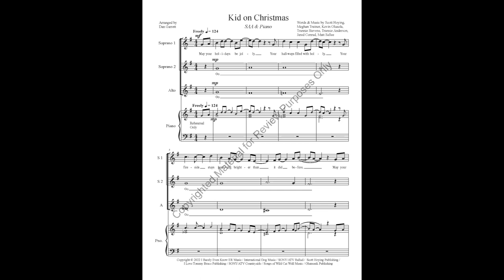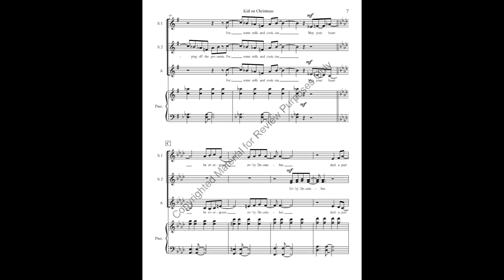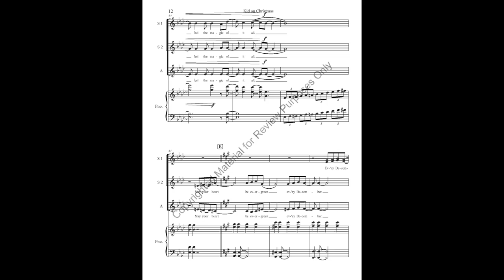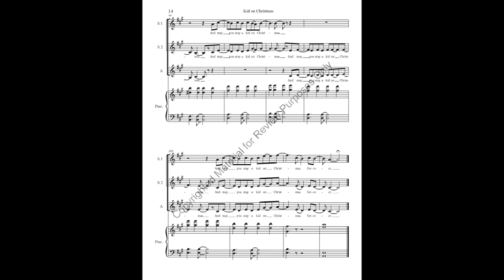Kid on Christmas - SSA Choir & Piano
First performed by Pentatonix and Meghan Trainor, Kid on Christmas is an up-tempo song in an early rock and roll style with a great message.

Lyrics:
May your holidays be jolly
Your hallways filled with holly
Your fireside stays burning brighter
Than it did before
May your string lights keep that twinkle
May your silver bells all jingle
And carolers sing carols at your door

Chorus:
And may your heart be evergreen
Every December
And a part of you believe
And always remember
That sugarplums dance and reindeer fly
And Santa always reads your letters
And may you stay a kid on Christmas forever

May you're turning eighty-seven
Be going on elеven
You never grow too old for stockings
Full of candy canеs
May you stay up late and listen
To hear, "Comet, Cupid, Donner and Blitzen"
Prancing on the rooftop (Santa's down the chimney)
Oh, dropping off your presents (for some milk and cookies)

Chorus

You know I hope you wake up eyes wide open
A little love and joy in every moment
Hope you never lose your wonder
And every year you're growing younger
And when the snowflakes fall
Deck the halls
And still feel the magic of it all

Chorus